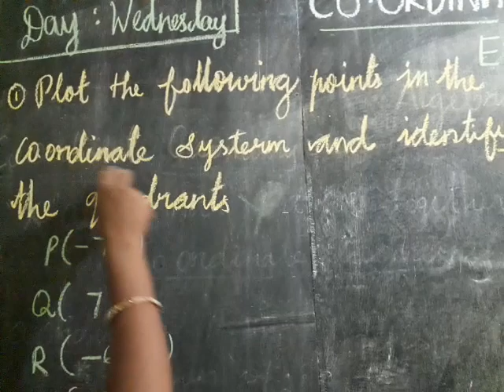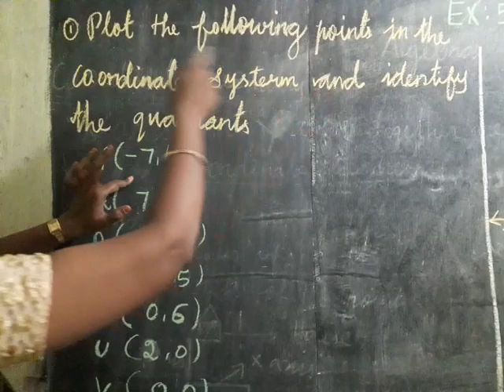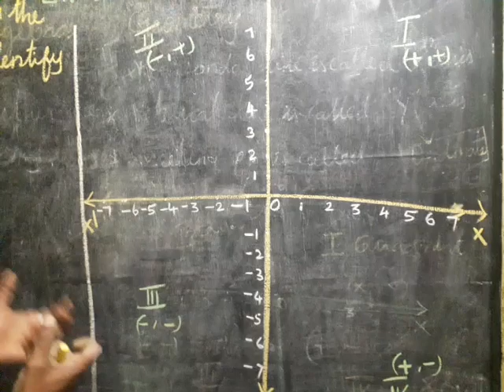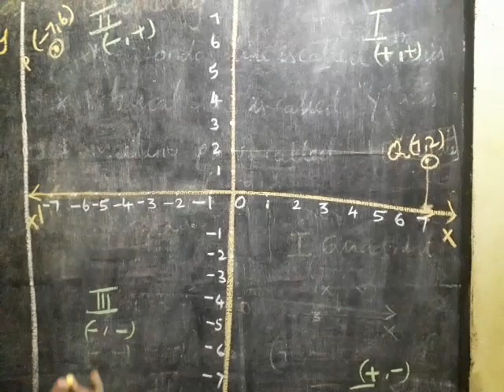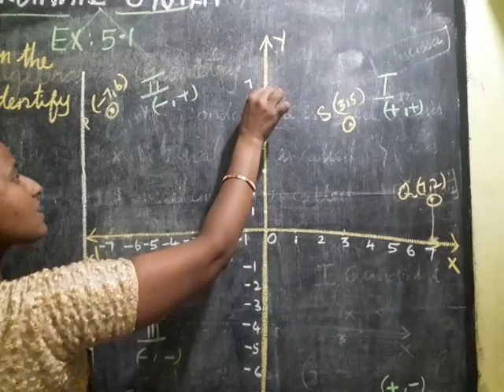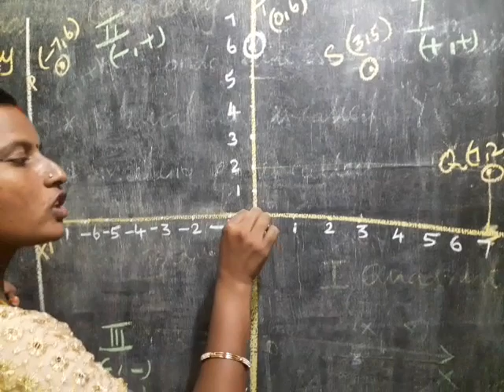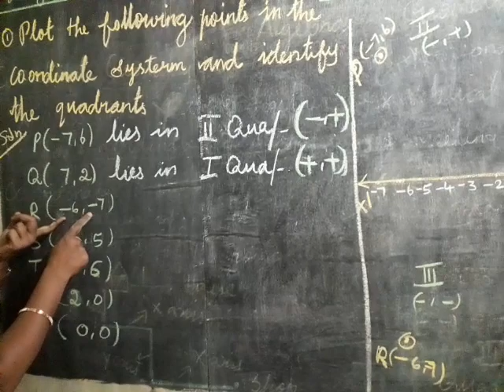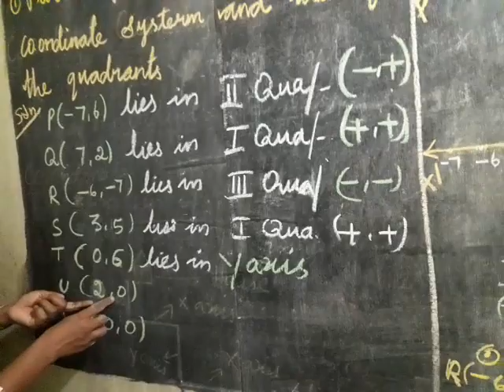(9th maths) Unit:5( coordinate geometry)( Exercise:5.1)